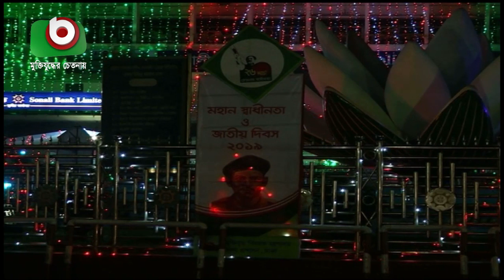রাজধানীসহ দেশের বিভিন্নস্থানে নিরাপত্তা ব্যবস্থা জোরদার | Security Alert | Bangla Latest News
রাজধানীসহ দেশের বিভিন্নস্থানে নিরাপত্তা ব্যবস্থা জোরদার | Security Alert | Bangla Latest News | Tarek | 25Mar19